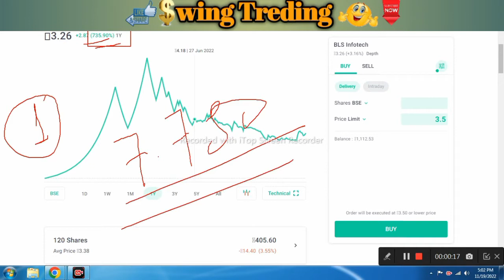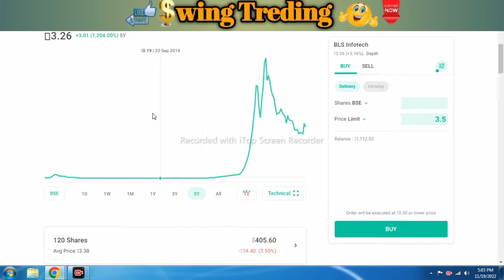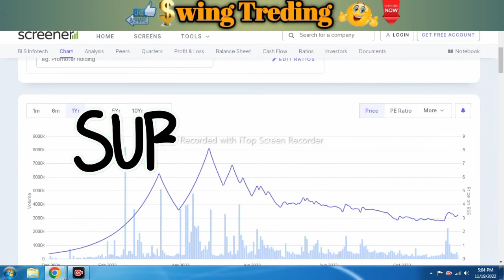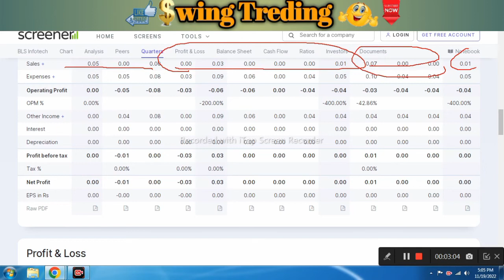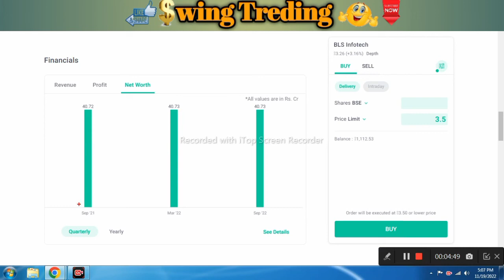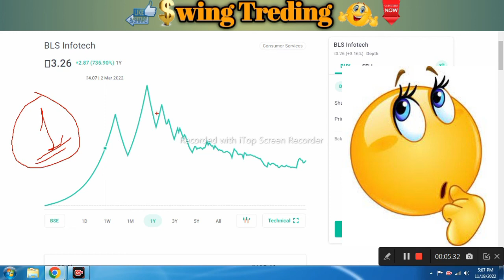Penny Shares जो Bonus और Split देने वाले है | multibagger penny stock 2022 l High return penny share